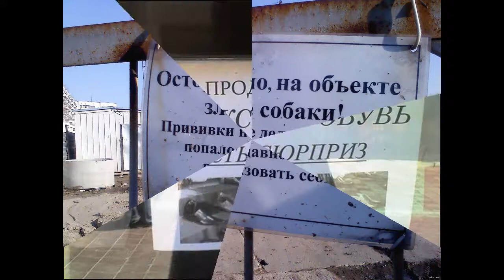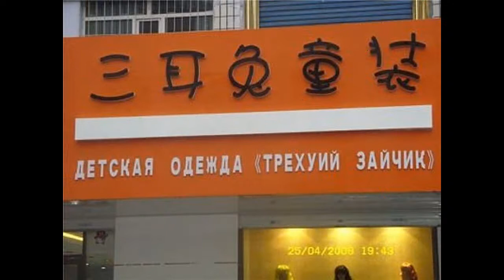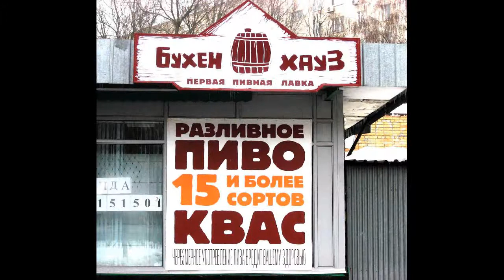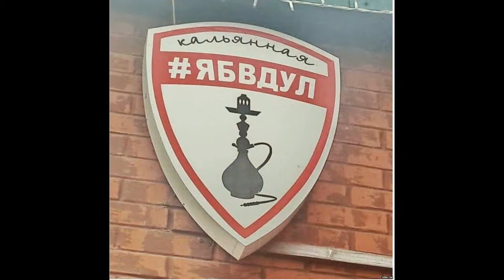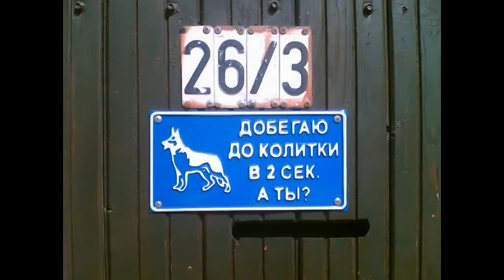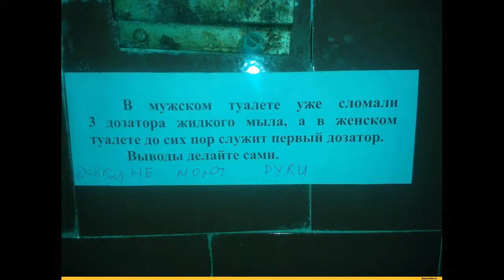Смех до слез или самые улетные фото объявлений